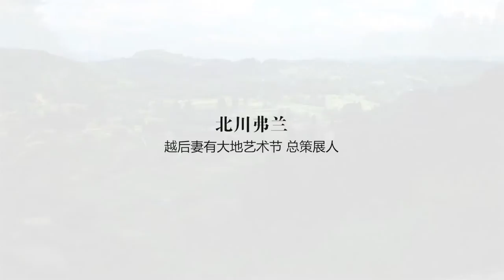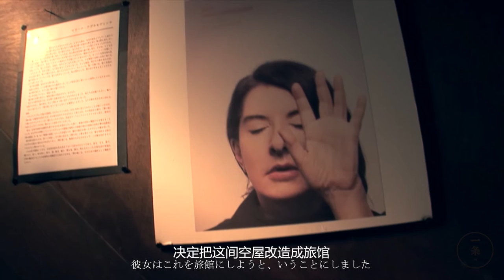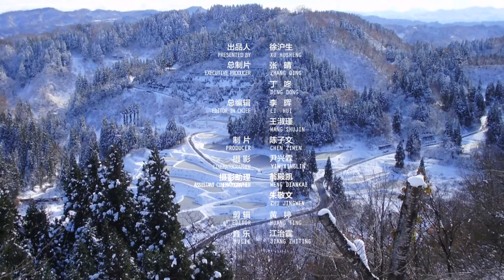Fram Kitagawa：Echigo-Tsumari Art Triennale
“越後妻有”是日本的一塊鄉村土地，但在這裏，你隨處可見草間彌生、蔡國強等世界藝術大師的作品，它們點綴在自然各處；還有張永和、James Turrell、阿布拉莫維奇等建築大師改造的各種奇特建築，可供你入住體驗。在這裏走幾步，隨處都有超出想象的驚喜。

談及這一奇特景觀的形成，我們便要談到世界最大的藝術節之一“越後妻有藝術三年展”，也稱爲“大地藝術節”。20多年前，越後妻有是在日本的現代化進程中被政治抛棄的閉塞之地，但是，當時在策展領域已享譽國際的北川弗蘭（Fram Kitagawa）用藝術的方式，開啓了一場精彩的地域革新。

Echigo-Tsumari Art Triennale is one of the largest art festivals in the world and is held once every three years in the Echigo-Tsumari region since 2000. The Triennale provides an opportunity to present projects and initiatives developed in the Echigo-Tsumari Art Field. These projects aim to reveal existing assets of the region using art as a catalyst, rediscover their values, communicate these to the world and find a way to revitalize the region.